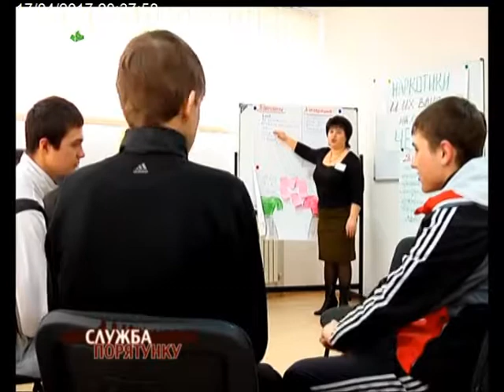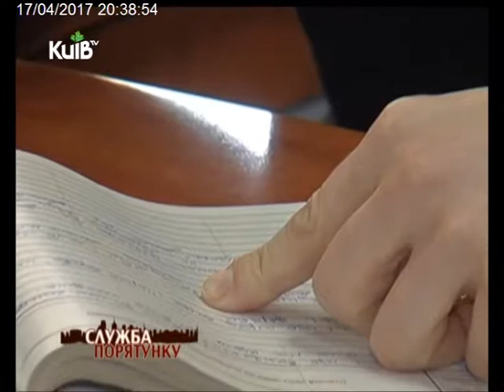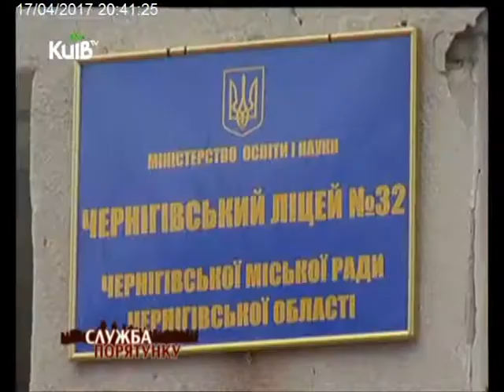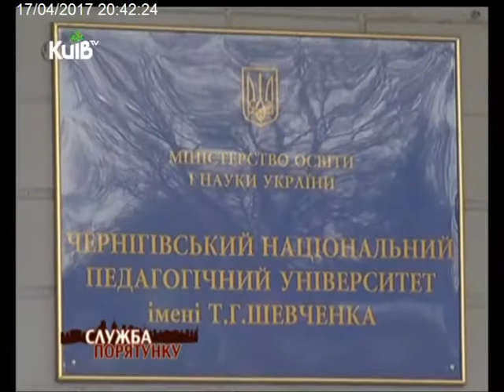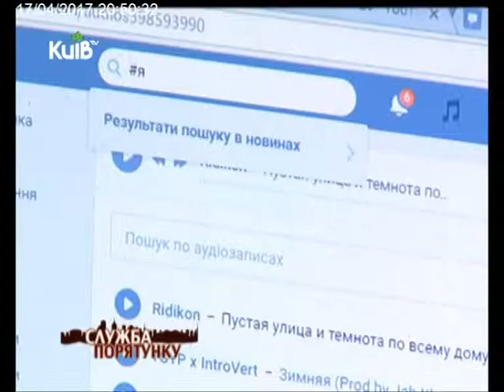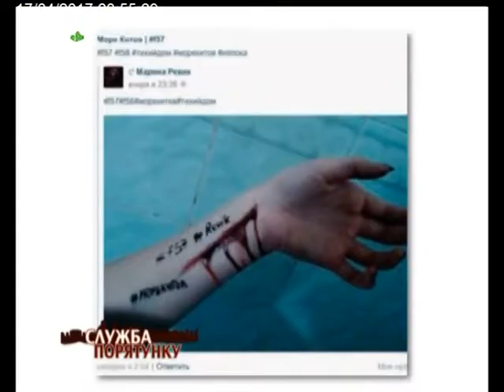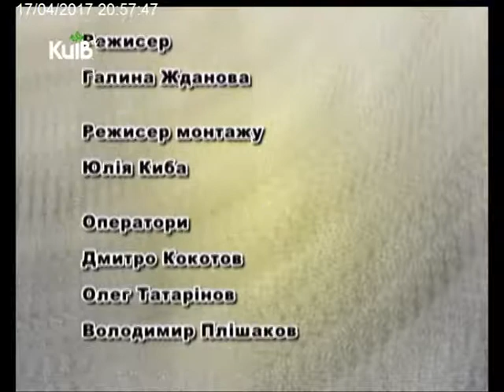17.04.17 Служба порятунку